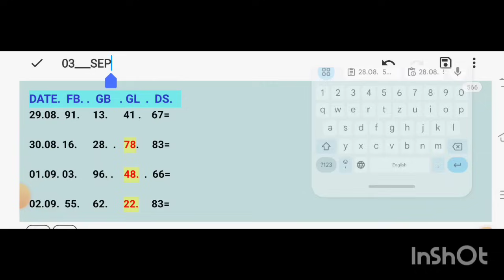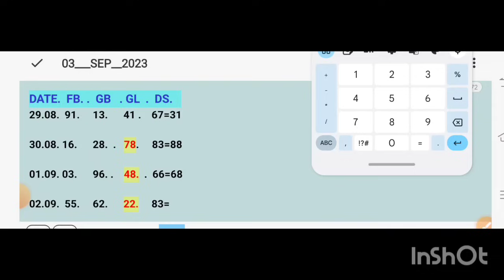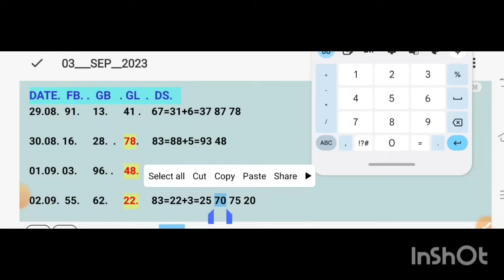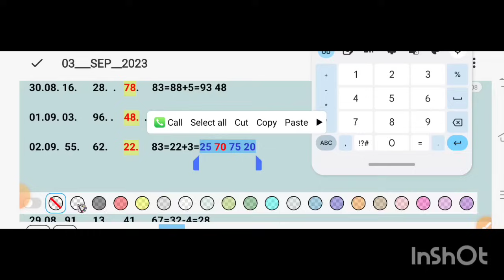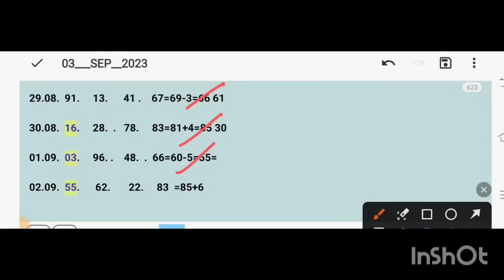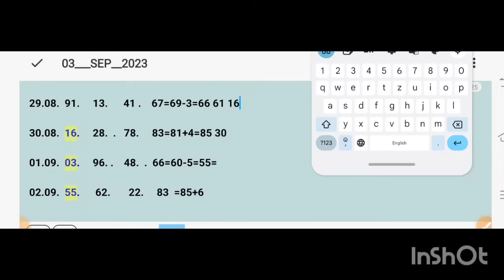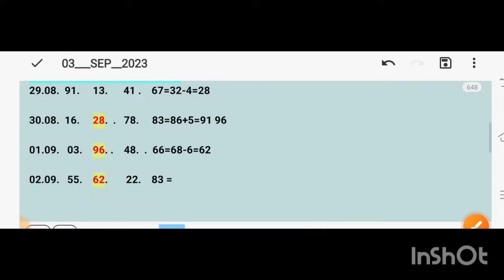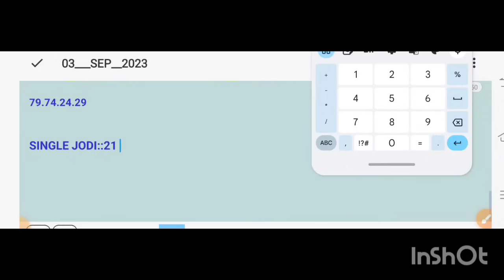Chal Tere Ishq Mein (Female)- Gadar 2 |Utkarsh Sharma,Simratt Kaur |Vishal M,Mithoon,Sayeed] Sunny D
Aug DREAM GIRL 2 -OFFICIAL TRAILER |Ayushmann

25th

August#Jawan:Zinda Banda Song |Shah Rukh Khan Gadar2 Official Trailer | 11th August | Sunny Del

Jawan:

Salaar Teaser

Prabhas, Prashanth Neel, Prithviraj, Shruthi Haasan, Hombale Films, Vijay Kiragandur,

Jawan Official Hindi Prevue IShah Rukh Khan Atlee I

Zinda Banda Song |Shah Rukh Khan | Nayanthara |Vijay Sethupathi |Deepika |Anirudh, #Gadar2 Official Trailer | 11th August | Sunny Del | Ameesha Patel | Anil Sharma | Zee Studios, Har Har Mahadev (Video) Sachet Tandon, Parampara Tandon I DJ Shadow Dubai | Bhushan Kumar, Oonchi Oonchi Waadi | OMG 2 | Akshay Kumar,
Pankaj Tripathi, Yami Gautam | Hansraj Raghuwanshi,

Elvish Yadav Ne Kiya Systum Hang Ft. Love Kataria &

Anoop Chahal RealTalk SO2 Ep. 42,

Fid -ri #/hesari adar pu I Bhang Ke

Swad | Bolbam Bhojpuri Song 2023,

,Mein NiklaGaddi leke|Gader 2|sunny Deol, Ameesha

р Utkash Mithoon |@y& ¢I school#@gadar2j

Mein NiklaGaddi leke|Gader 2|sunny Deol, Ameesha p Utkashl Mithoon |@y8 T school#@gadar2.10 agt

2023#JAILER -

Kaavaalaa Lyric Video| Superstar Rajinikanth | Sun

Pictures | anirudha.

JAILER - Kaavaalaa Lyric Video Superstar Rajinikanth

| Sun

Pictures

Audiolaunch jaler

JAILER-kaavaalaa

Audiolaunch jaler

JAILER-kaavaalaa

SunPictu res#Nelson#Anirudh#JailerFirstIngle

Song credits

Song Tatle kaavaalaa

Album movie jailer

Lyrics-Arunraja
Vocals-Shilpa Rao anirudh Ravichander

Vocals-Shilpa Rao anirudh Ravichander Composed arranged s programmed

Flute and woodwinds by Navin

Morsing by Vedha

Violin by Ananthakrrishnan

Darbuka by shashank Vijay

Keyboards

Additional rhythm programmed by kalyan shasha

Vijay

Pi

disawar ki single jodi trick today